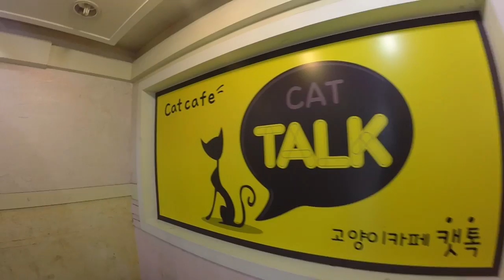Cat Cafe Korea Blog (Part 2)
Part 2 of our Cat Cafe Korea Blog

Life in South Korea can be a little nutty which is why Erik started doing these travel vlogs.

How is it nutty? For starters, they have Cat Cafes!

While Andrea and I were in South Korea we visited a Cat Cafe', (see that video we enjoyed it so much we decided to go to another one!

This Cat Cafe' was a little more...dangerous than the previous one. Check out the video to see why.

1:47 Cat Fight
3:05 Cat Attack!
3:23 Cat climbing Erik
3:33 Battle Scars

FOLLOW ERIK ON SNAPCHAT: ErikDobell

Impossibilities-An Evening of Magic, Mindreading and Mayhem!

Are you looking for an evening of family entertainment in the Great Smoky Mountains? You’re looking for Impossibilities.

Magical Comedian Chris Collins and Master Mentalist Erik Dobell present a night of stunning magic, reality shattering mindreading and hilarious mayhem. An evening of family fun where Impossibilities are brought to life right in front of your eyes.

With a combined 40+ years in the art of magic, Chris Collins and Erik Dobell have traveled from Las Vegas to South Korea performing their award winning shows for audiences and companies such as the NFL, Sony Electronics, and Carnival Cruise Lines. Now they bring their critically acclaimed show to the Historic Gatlinburg Space Needle!

You do not want to miss the opportunity to be amazed and astounded by one of the best shows in Pigeon Forge and Gatlinburg; you do not want to miss IMPOSSIBILITIES!